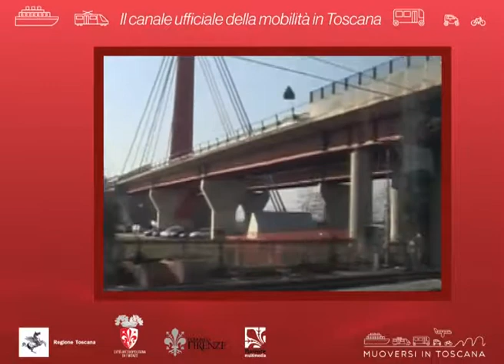Muoversi in Toscana Info - Edizione delle 16.30 del 3 gennaio 2018